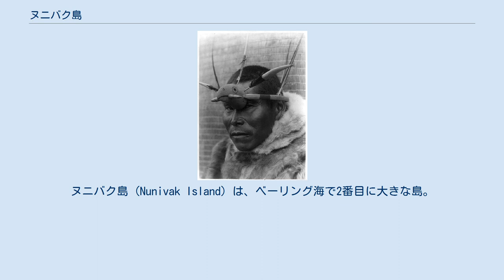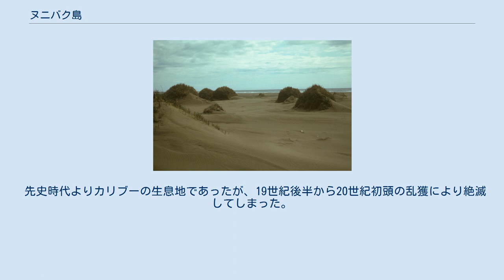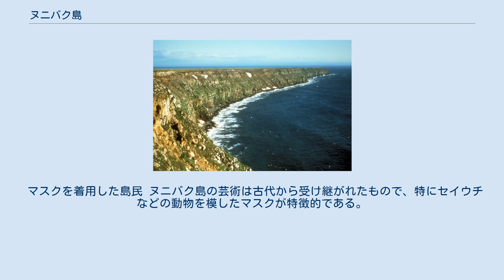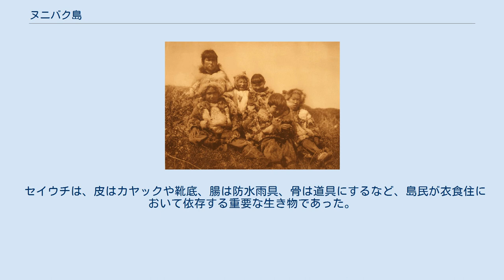ヌニバク島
ヌニバク島 (Nunivak Island) は、ベーリング海で2番目に大きな島。
永久凍土に覆われた火山島で、アラスカ州のユーコン川・カスコクウィム川デルタの沖約48kmに浮かぶ。
面積4,226.78 km2（富山県と同程度）、長さ7.2km、幅106kmでアメリカ合衆国で8番目に大きな島である。
2010年の調査では人口191人。
 ヌニバク島の急崖 ヌニバク島の砂丘 火山起源の島であり、白亜紀の堆積岩の上に小さな楯状火山から流れ出た溶岩により形成された、海抜500フィート(160m)以上の溶岩台地が広がっている。
島には約60個の噴石丘と4個のマールが点在している。
火山活動の歴史から、ベーリング海火山地域の一部と見なされており、イキルウィット溶岩層という火山地形が見られる。
 島の東海岸と南海岸には汽水ラグーンが見られ、北西部は急崖となっている。
 島のバイオームはツンドラであり、高さ4フィート(1.2m)未満のヤナギの木が見られる。
 また、数種の絶滅危惧種を含む少なくとも89種の渡り鳥の飛来地であり、夏には海岸部や内陸部のツンドラ湖が繁殖地となっている。
 先史時代よりカリブーの生息地であったが、19世紀後半から20世紀初頭の乱獲により絶滅してしまった。
そのため、1930年代から40年代にかけてアメリカ政府はカリブーとジャコウウシを導入し繁殖させた。
現在、これらの動物は現地法人によって管理されている。
 ヌニバク島の子どもたち（1930年） ヌニバク島のほぼ全ての永住者はユピック・エスキモーであり、より細かくは中央ユピックに属する。
なお、島民はCup'ig (複数形 Cup'it)を自称する。
 高齢の島民はユピック語のひとつである中央アラスカ・ユピック語を第一言語としているが、ほとんど全ての島民は英語を話す。
 島民は自足自給の狩猟や本土での商業漁業に大きく依存している。
 イヴァン・ペトロフによる1880年の国勢調査では島の9つの村で計702人を数えたが、1900年の伝染病により人口は激減した。
以降は移民等により200人程度の人口を保ち、現在では全住民が北岸にあるメコリャックに住んでいる。
 マスクを着用した島民 ヌニバク島の芸術は古代から受け継がれたもので、特にセイウチなどの動物を模したマスクが特徴的である。
このマスクは古代では商業用として用いられ、後に祝祭や踊りで用いられるようになった。
 セイウチは、皮はカヤックや靴底、腸は防水雨具、骨は道具にするなど、島民が衣食住において依存する重要な生き物であった。